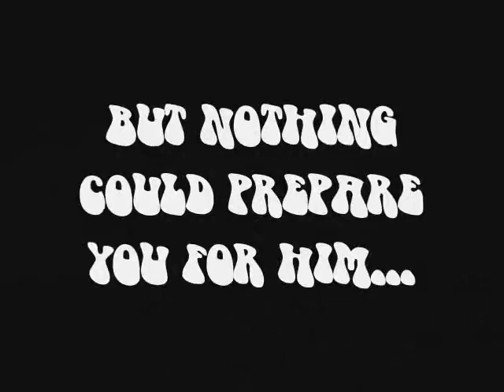Jerry Shea the Renaissance geek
See Jerry on his first day as a tour guide at the Kansas City Renaissance Festival.